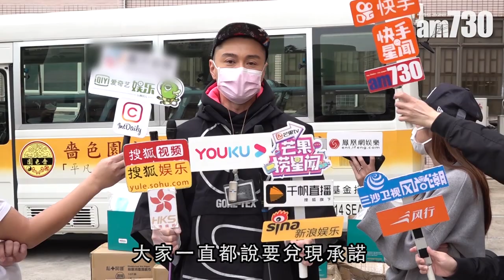【娛樂】黃浩然發起捐物資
黃浩然出席《法證先鋒IV》宣傳活動，劇集收視好，他之前承諾騷下肌肉。「穿泳衣騷肌肉，不如大家做啲幫到人嘅事仲開心，所以我建議派口罩俾有需要人仲有意義啦。」

bmgproductionmusic